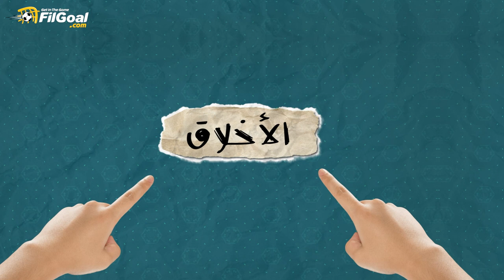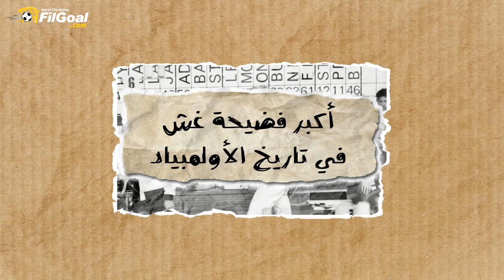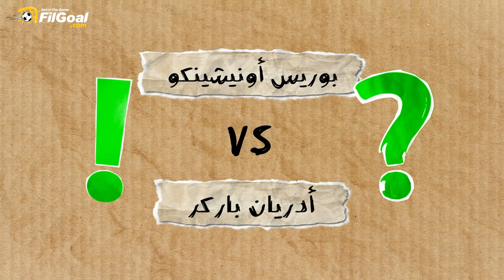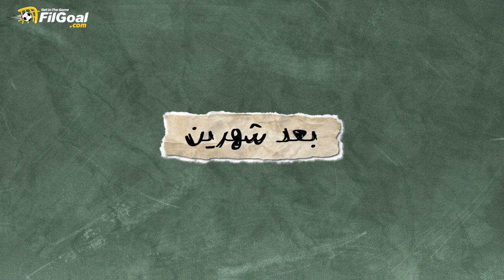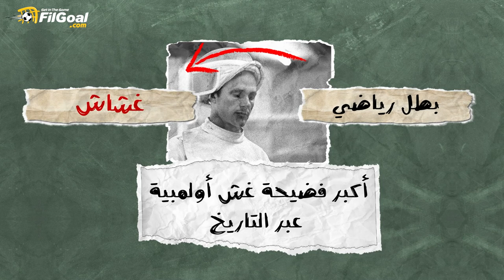اكتشاف فضيحة غش أونيتشينكو "أكبر فضيحة غش في تاريخ الأولمبياد"